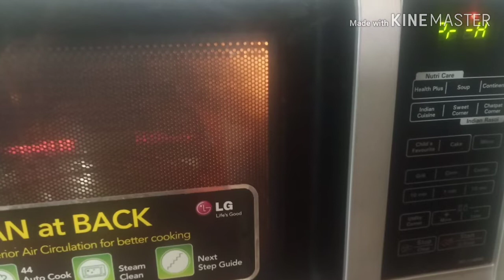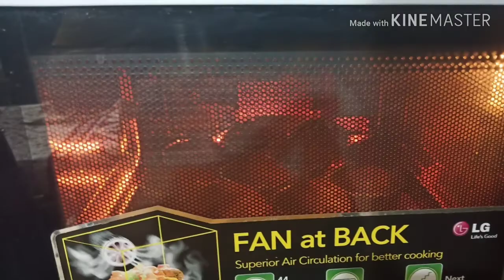Eggless Banana Chocolate Muffins Without Milk, Condensed Milk and Butter// Easy Moist Banana Muffins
INGREDIENTS -

Ripe Bananas - 2
Salt - 2 to 3 pinch